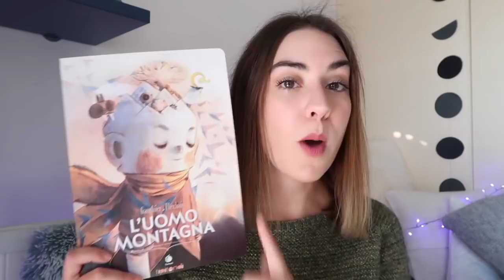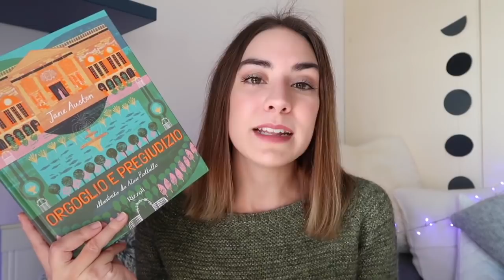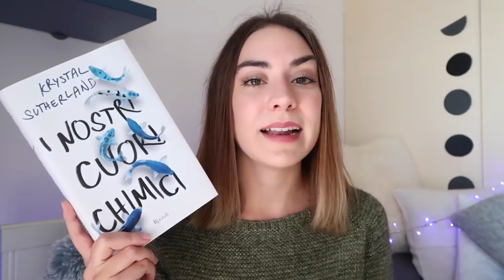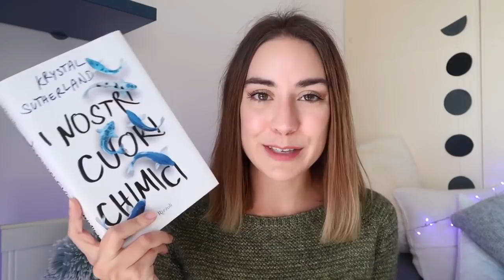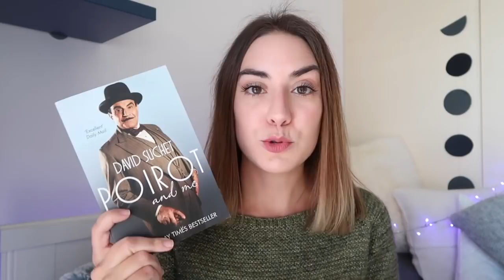Bilancio delle letture fatte nel 2017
Oggi faccio con voi un bilancio di quello che è stato il mio 2017 in fatto di letture.

"L'uomo montagna" Séverine Gauthier e Amélie Fléchais

“A court of wings and ruins” Sarah J. Maas:

“Poirot and me” David Suchet

“Orgoglio e pregiudizio” Jane Austen

“La collina dei pesci rossi” Peach-Pit

“I nostri cuori chimici” Krystal Sutherland

"Orbiting Jupiter" Gary Schmidt

"Blue" Angela Vianello

“La casa dei fantasmi” Banana Yoshimoto